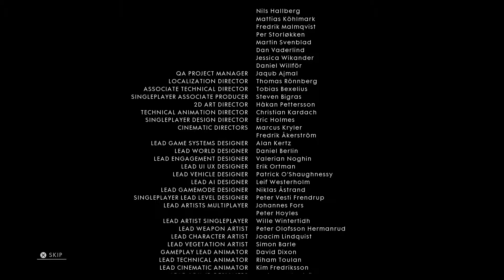Battlefield 1 《戰地風雲 1》Ep 10 – 爆機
我喺PS4都玩，大家有嘅一齊玩！